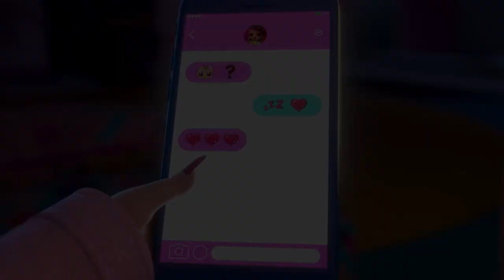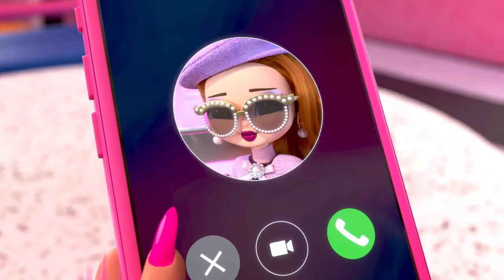ALLE familie-afleveringen! 💛 L.O.L. Surprise!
We zijn dol op onze L.O.L.-families!

Elke familie ziet er anders uit, maar dat maakt ze juist zo geweldig! Ga er lekker voor zitten met je vrienden, familie of wie je ook liefhebt voor ALLE grappige, lieve en creatieve families van L.O.L. Surprise! Bekijk nu elke aflevering van de nieuwe familieserie!